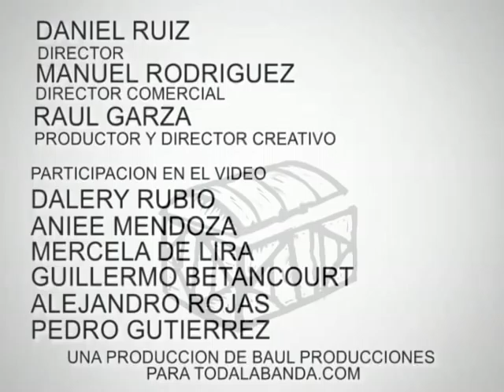Parodias that´s 70 show series de television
Idea original: Meño Alonso
Producción: Raúl Garza y Daniel RG (Toda la Banda)
Parodia de intro del programa That´s 70 Show
Cancion:"In the Street"
Grupo: Big Star's
Año:1972

balacera santos vs monarcas morelia estadio corona suspendido partido
chivas vs monterrey 2-1 jornada 6 apertura 2011
Balacera En el partido de Santos vs Monarcas Morelia 20/08/2011 Balacera En el partido de Santos vs Monarcas Morelia mexico soccer 97ruven98 mexicoviolento
W2MSHOW WEREVERTUMORROSHOW WEREVER CREW CANCION CHOU MEXICO CUICUILCO VALLARTA TEPIC GDL GUADALAJARA ESCORPION DORADO PELUSA CALIGARI ADULTESCENTES MEXMEN
vlog blog mexivlogs luisito rey mexivlog vlogger decisiones Luisito Rey - Decisiones
Goku enseña a hacer el FUA Goku enseña a hacer el FUA (ORIGINAL!) Livelerock

W2MSHOW PRÓXIMAMENTE EN TU CIUDAD!!!
TRANSPORTE PUBLICO W2M VBLOG WEREVER PECERA CAMION CHOFER TAXI PASAJERO SUBALE SI MIRE SE VA LLEVAR TARIFA LETRERO RUTA OCUPADO LIBRE TROLEBUS METRO METROBUS CUOTA FRESERO COMBI TAXIMETRO BANDERAZO
PELUSA CALIGARI CAPITULO 7 - LA FUGASHOW UNIFORMES soccer
Luisito Rey - Tutorial para ligar en verano ligar vlog blog luisito rey ligues verano novias novios Si de plano en esta epoca no agarras nada, chutate este Tutorial para ligar en veranitititito yo estoy tratando de usarlo para conquistar al wero en verdad lo amo =)=)
fama y decisiones marcela mosqueda marcelaamq mexivlgos
NO TE LO PIERDAS EN VIVO EN EL W2MSHOW 6 Y 7 DE AGOSTO EN EL PAT EN PLAZA CUICUILCO, 27 Y 28 DE AGOSTO TEATRO DIANA DE GDL, PRÓXIMAMENTE EN TU CIUDAD, BOLETOS EN
SURTIDO RICO BAILADINHO
surtidorico w2m w2mshow yunke seccion niños pelusa caligari parodias chistes

MÉXICO CAMPEON DE COPA AMÉRICA COPA AMERICA FINAL ok
DARLE SU LUGAR Vblog viernes vlog werevertumorro show w2mshow NUEVAS FECHAS W2MSHOW 6 Y 7 DE AGOSTO EN EL PAT EN PLAZA CUICUILCO, PRÓXIMAMENTE EN TU CIUDAD, BOLETOS EN
ADULTESCENTES - MUERTE (FIN DE TEMPORADA) ADULTECENTES MUERTE WEREVER W2M WEREVERTUMORRO NEFAS CJ CEDRIC CHEMA W2MSHOW MOICAS MOTONETA MERCADO TRISTE RIP DESCANSE EN PAZ DRAGON LEON MOTO Portero FUA MVI 5528 La afición mexicana grita FUAAAA! cuando el portero mexicano Richard Sánchez despeja en la final del Mundial Sub 17 entre México y Uruguay.
WEREVERTUMORRO EN VENGA LA ALEGRIA
werevertumorro los niños del campo adultescentes crew mex men pelusa
venga la alegria fama
Golazo Mexico 1 - 1 Inglaterra Mundial Femenil 2011
Monica Ocampo Mundial Femenil Alemania 2011 Mexico 1 - Inglaterra 1 2011
Mod922 FEDE EN EL BAÑO w2mcrew EL FUA (ORIGINAL) EL FUA (ORIGINAL) BORRACHO BORRACHOS QUE DAN RISA canaca dioseolo fuaa fuaaa fuaaaa EL FUA (FUERZA UNIVERSAL APLICADA)
Golazo de Mónica Ocampo para el empate de México
ESCORPION GDLok ESCORPION NO VA A GUADALAJARA werevertumorro VLOG BAÑO vlog luis baño final doctor DOCTORES - LUISITO REY mexivlogs